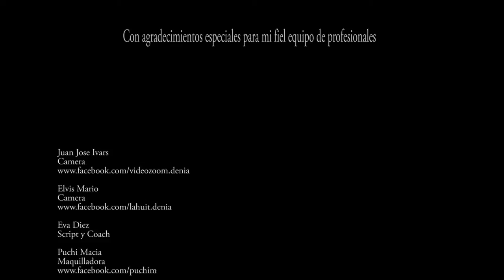Full HD Lingerie & Bikini 2014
Casting de lujo en Altea (SPAIN)